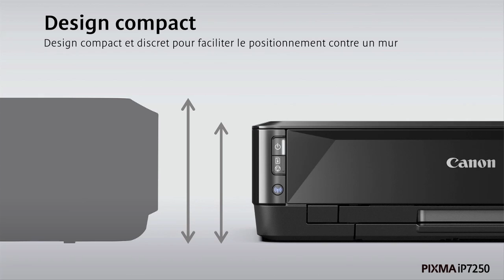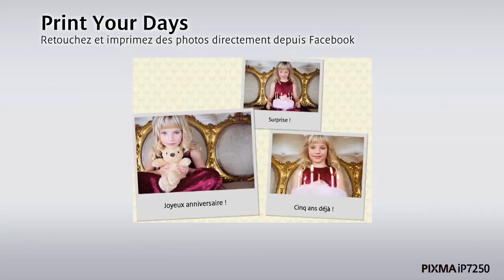Canon Pixma iP7250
L'imprimante photo discrète et performante avec Wi-Fi, recto verso automatique et impression directe sur disques.